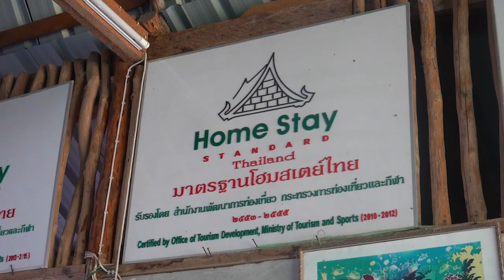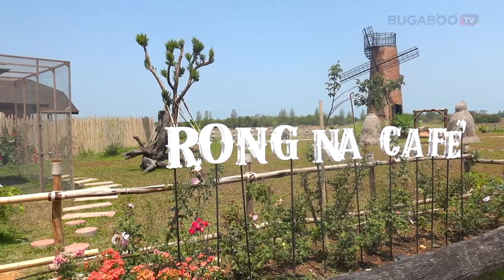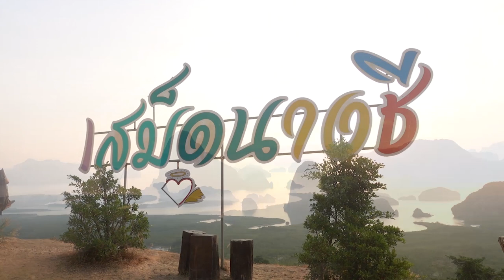เที่ยวใต้ Summer With Someone @พังงา l ปาเตี้ยว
Summer ต้องคู่กับทะเล แต่ถ้าไม่โดนเทคือมี Someone ไปด้วย
เที่ยวใต้ 5 วัน กับปาเตี้ยว @จังหวัดพังงา กับทริปที่กิจกรรมเยอะสุด ! เยอะจริง จนต้องร้องขอชีวิต 🙏🙏
เริ่มต้นทริปด้วยการเดินทางจากท่าเรือไปเกาะยาวน้อย  🏝 ประมาณ 30 นาที เราจะนอนที่นี่กัน 1 คืน⛺️ เพื่อชมวิถีชุมชน เพราะที่นี่ถือเป็นต้นแบบการท่องเที่ยวแบบยั่งยืน และยังได้รับรางวัลโฮมสเตย์ระดับประเทศ !! 🏆
กิจกรรมแรกของทริป คือ เยี่ยมชมโรงนา คาเฟ่ Rongna Cafe' & Restaurant แลนด์มาร์คใหม่ที่เพิ่งเปิดได้แค่ 4-5 เดือน ใครว่าลมทะเลร้อนที่นี่ลมเย็นสบายสุด ๆ บรรยากาศธรรมชาติเป็นกันเองมาก ส่วนมุมถ่ายรูปชิค ๆ ก็เยอะเช่นกัน📸 ถัดจากนั้นมาหัดทำ “ขนมค่อม” ขนมชื่อดังของภาคใต้ ที่นำมะพร้าวมากวนกับน้ำตาลอ้อย กะทิ แป้งและเกลือ
ใครที่ชอบเล่น "เซิร์ฟ" กีฬาสุดฮิต🏄‍♂️ ที่นี่ก็มีนะ มีครูสอนเล่นเซิร์ฟบอร์ดด้วย ไม่น่ากลัวอย่างที่คิด😁 กิจกรรมไฮไลท์ที่มาจังหวัดพังงาแล้วไม่มาไม่ได้เลยคือ พอกสปาโคลนผิวใส ซึ่งจะมีโอกาสเพียงแค่ 10 วันต่อเดือนเท่านั้น! และไฮไลท์อีกอย่างที่พลาดไม่ได้ แลนด์มาร์คชื่อดังที่ใครมาก็ต้องแวะ   "จุดชมวิวเสม็ดนางชี" ภาพพระอาทิตย์ตัดสลับสีท้องฟ้า งดงามและดูมหัศจรรย์มาก 🌤